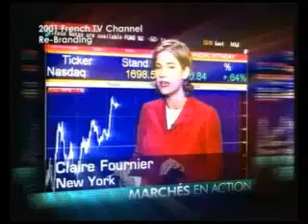MTV EUROPE, SALES VIDEO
JUST ANOTHER EXAMPLE OF SALES AND MARKETING TOOLS USED BY TV STATIONS TO PRESENT THEIR NEW PRODUCTS (PROGRAMMES, EVENTS, ECT)